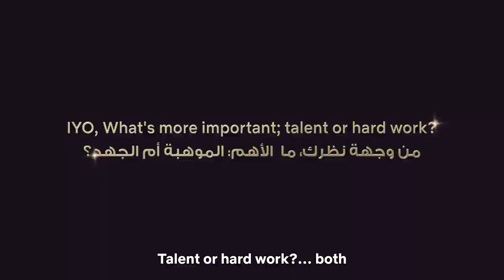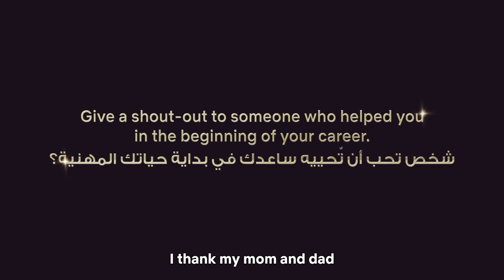First GIG | Dubai Bling | Netflix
How did I find my PASSION ✨